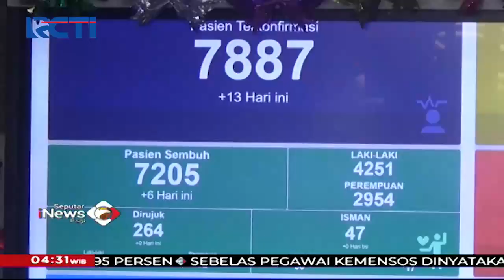Pasien Terpapar Delta India di Surabaya Kian Membaik - SIP 16/06